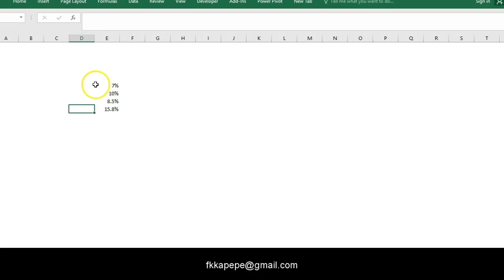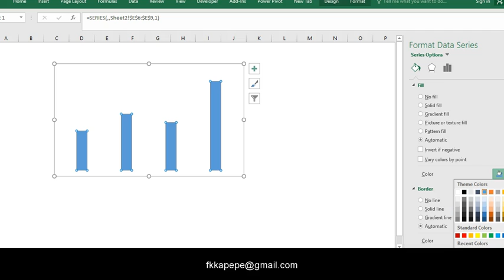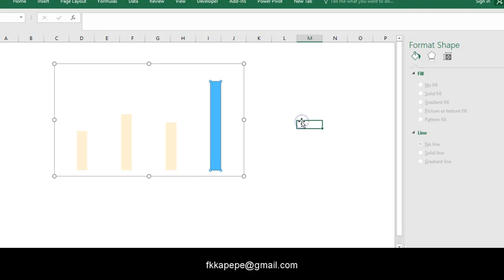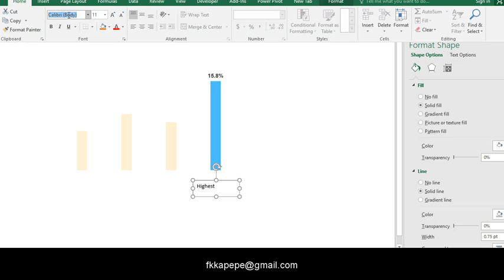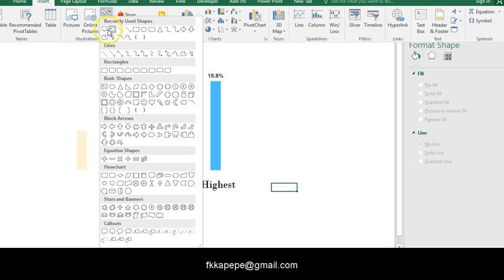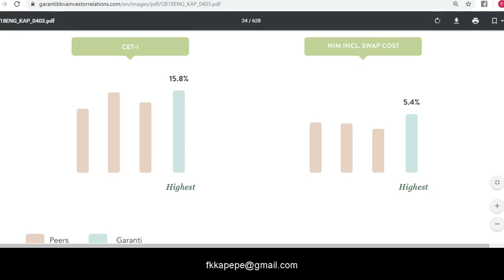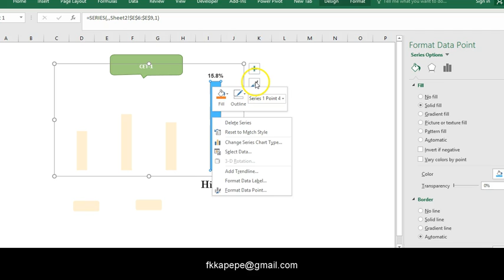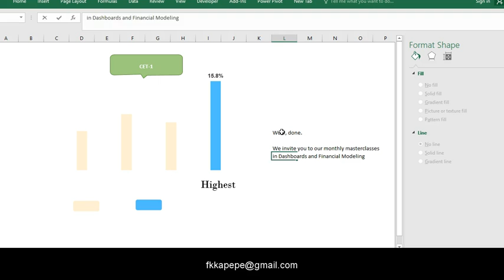Cloning Dashboard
Garanti Bank is the second largest private bank in Spain, see how i cloned one of its charts published in its integrated 2018 Financial Reports.